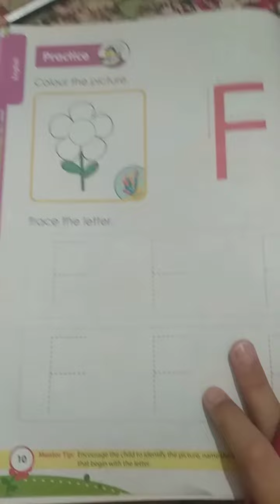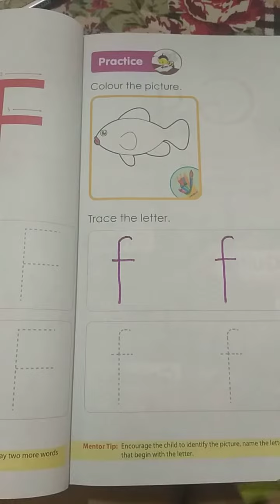Class-Pre. Nursery II English II Trace the letter (F)